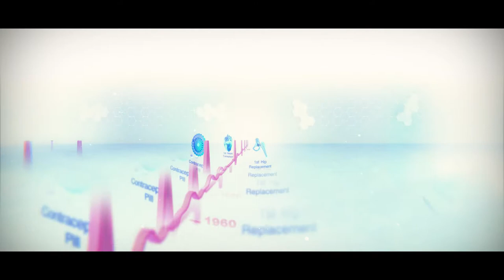Welcome to the Future of Medicine (Teaser)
What will the future of medicine look like? This The virtual reality experience uses a mix of computer-generated imagery and live action laboratory footage from a working diagnostics lab to take the user on a 360-degree journey into the world of breakthrough medicine, going inside the body to explore how the technologies being researched today may transform the treatment of tomorrow.

The VR is a submersive experience that features ground-breaking medical science already being investigated around the world, showing how they might one day become routine treatment.